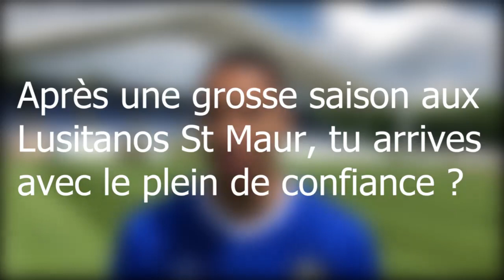Entretien avec : Mickaêl LATOUR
Formé au PSG,, Mickaël LATOUR s'est confié à FCCO TV sur ses ambitions pour la saison 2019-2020